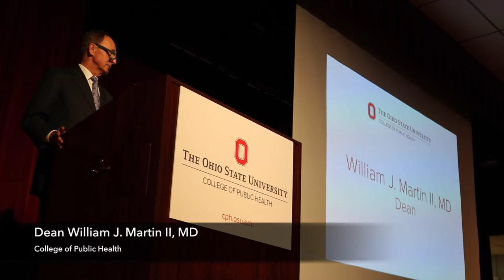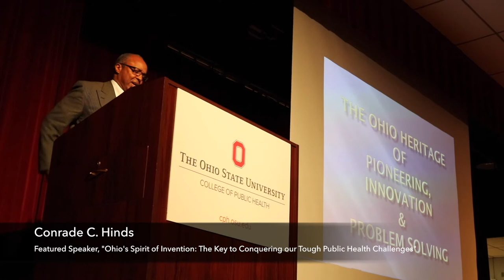2017 OSU College of Public Health: Pre-Commencement Celebration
The College of Public Health recognized and celebrated the academic journey and successes of our graduating students during the college's annual Pre-Commencement program Saturday, May 6 at the Fawcett Center at OSU. About 500 students and their families, faculty, staff and alumni gathered for the festive celebration. This video includes student interviews about the Buckeye experience at OSU and provides insight into some of the challenges facing graduates as they move forward in the field of public health.